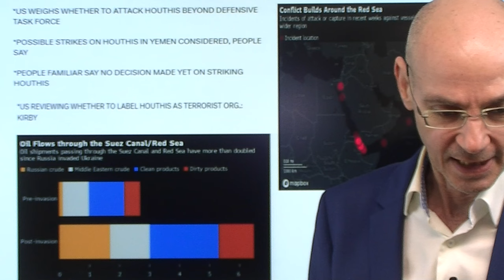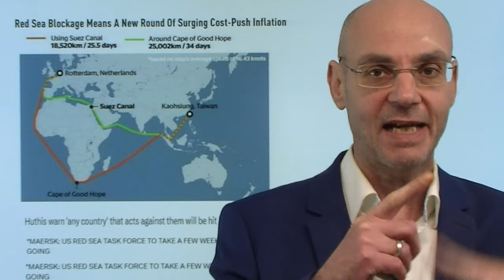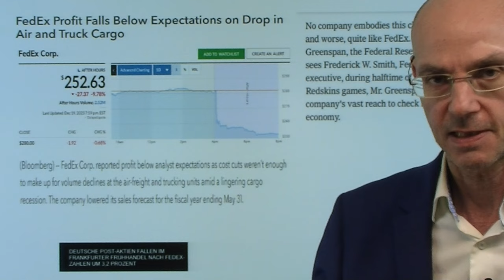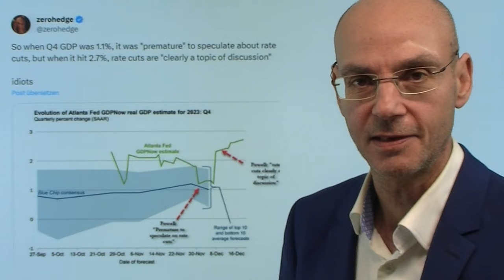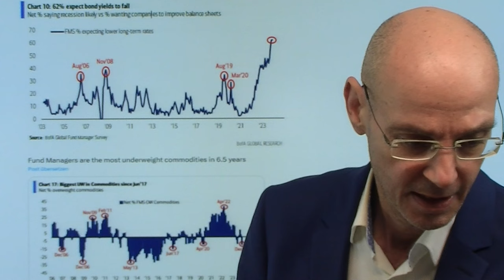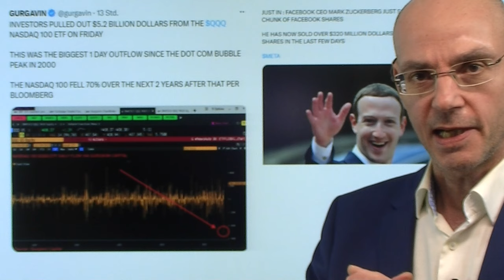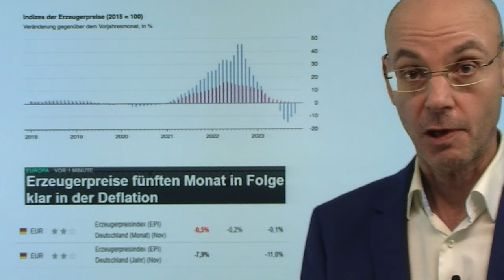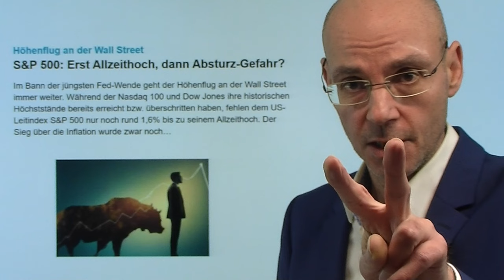Der neue Krieg und Donald Trump: Heute beginnt das Jahr 2024! Videoausblick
Hinweise aus Video:

1. China: Immobilien-Krise vernichtet Wohlstand der Mittelschicht

2. S&P 500: Erst Allzeithoch, dann Absturz-Gefahr?

Es zeichnet sich ein neuer Krieg ab (USA und der Westen gegen Jemen) und Donald Trump soll von den Vorwahlen in Colorado ausgeschlossen werden. Man könnte sagen: jetzt beginnt das Jahr 2024, denn das werden zwei Themen sein, die die Märkte im Jahr 2024 beschäftigen werden. Der neue Krieg dürfte ein militärischer Schlag der USA und seiner Verbündeten gegen die vom Iran finanzierten Huthis im Jemen sein, weil der Westen es sich nicht leisten kann, wenn das Rote Meer und der Suez Kanal faktisch nicht mehr genutzt werden können und damit die Inflation wieder deutlich anzieht. Das Beweisen militärischer Stärke könnte US-Präsident Biden angesichts miserabler Umfragewerte darüber hinaus nutzen, zumal die Entscheidung zu Donald Trump in Colorado nun den Wahlkampf schon vor Beginn des Jahres 2024 starten läßt..